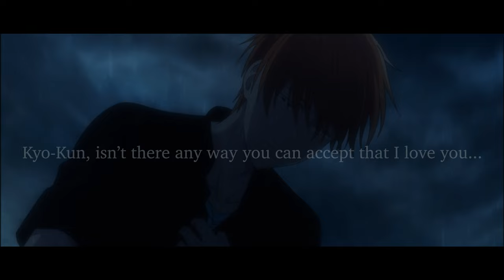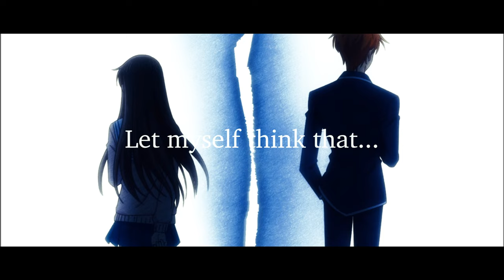Fruits Basket: The Final「 AMV 」 Kyo x Tohru ~ Darkside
►Anime:
 ‣Fruits Basket | Season 1 & 2
 ‣Fruits Basket | The Final
►Song:
 ‣Darkside | Alan Walker (feat. Au/Ra and Tomine Harket) (Nightcore ver.)

❤ Hello everyone! Finally got around to making a Kyoru video, been wanting to do this for a while. I love these two and whilst I don't know if this song truly embodies the both of them, I do think that no matter what, they'll be together, supporting one another, being each others rock, even if/when one falls to the "darkside" (Imagine Tohru at the darkside?? damn) 😂 Hope you enjoyed the video and don't forget to like, subscribe and let me know what you thought of it in the comments! ❤